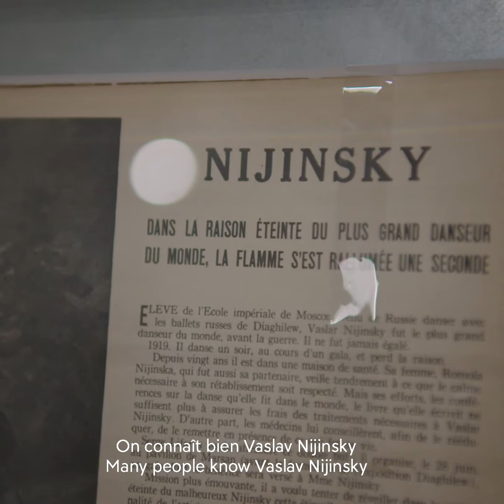Vaslav Nijinski - Danser Brut | Guided Tour | BOZAR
Our curatorial project coordinator, Ann Geeraerts takes you on a guided tour of Danser Brut.

As much as we would like to welcome you for a visit to our exhibitions, you can virtually visit our exhibitions. The 3D scan of Danser Brut will catapult you straight into exhibition.